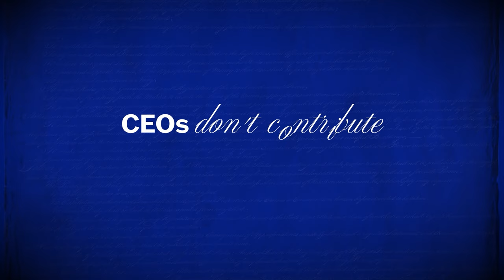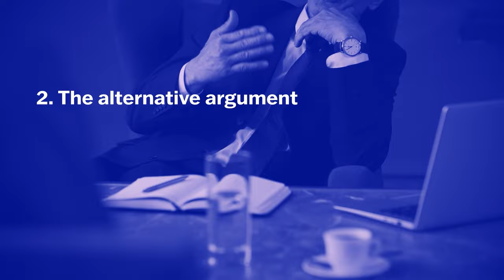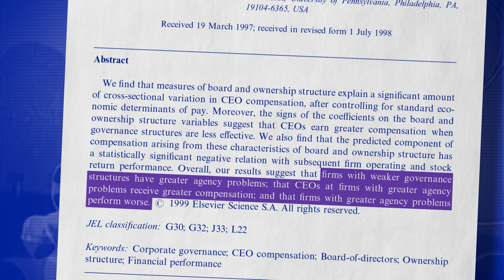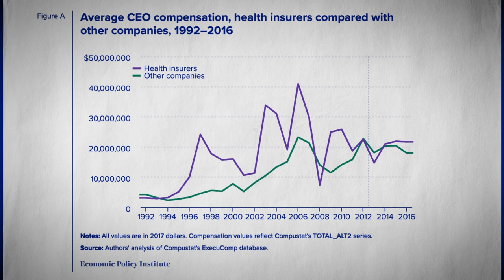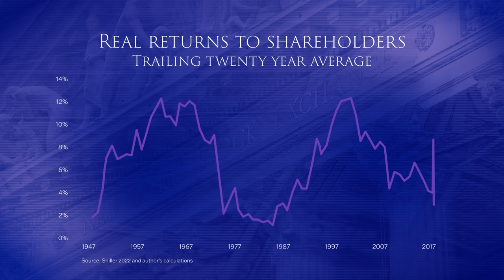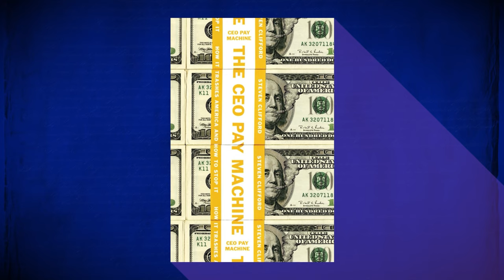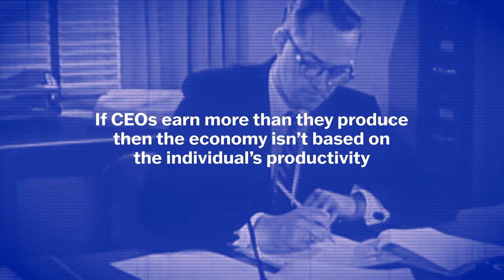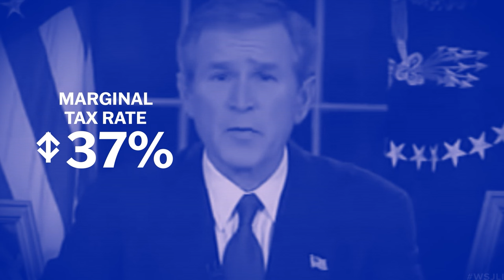How to Unf★ck CEO Pay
Dean Baker explains how CEO pay has increased enormously over the past four decades while shareholder returns have remained low. Weak corporate governance has allowed management to 'capture' corporate boards – and push through massive executive pay increases.

Baker shows how in many cases their compensation has nothing to do with the return to shareholders. Baker breaks down the CEO pay scam into four parts: patterns of CEO pay, the alternative argument for CEO pay, evidence that CEOs are overpaid, and why it matters. He asks the simple question of what is the CEO-to-worker compensation ratio, why is it so high, and is a fair market or highway robbery? While providing a brief explanation of why CEO pay increases may be justified, he provides evidence CEOs do not earn their pay. Special emphasis is on the CEO and shareholder relationship and the lack of consequences for famous CEOs like Robert Nardelli, John Stumpf, Dennis Muilenburg.

Finally, Baker prescribes fixes to CEO pay such as using a "say on pay" legislation, giving minority shareholders more of a say, mutual fund proxy votes, and higher marginal tax rates.

☆ How to Unf★ck America ☆

This series is all about solutions.

Over the last four decades, the US economy has done quite well for the top 1%, but it has been stagnant for most Americans. This was not an accident, nor the natural workings of the market and certainly not an inevitability. US policies have been deliberately structured since 1980 to redistribute income upwards. In other words, the system has been rigged.

Dean Baker shows us how public policy can be deployed to UnfckAmerica. Over six episodes, Baker illustrates how even minor changes in public policy can help change our trajectory dramatically. It just takes the political will to recognize that the current situation is not insurmountable, and that change is achievable.

Credits: Dean Baker, Matthew Kulvicki, Nick Alpha, Gonçalo Fonseca, Kurt Semm